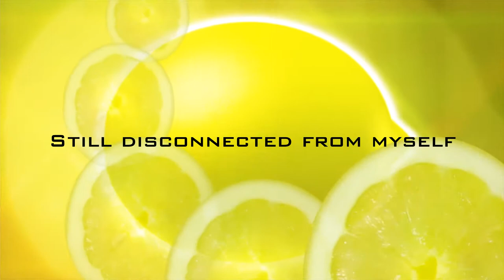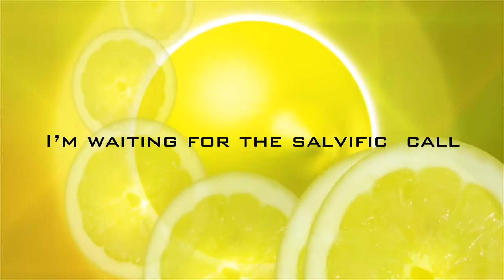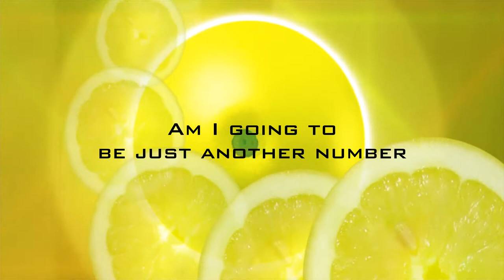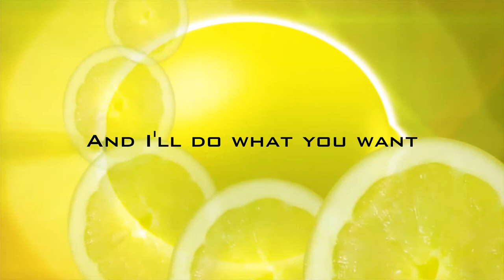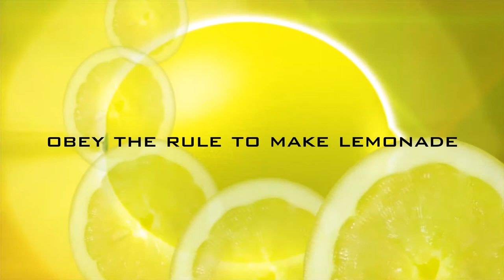The Music / Gfx Project No.12 [TEOR] - Sqeezed Lemon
To celebrate the NEW TEOR album STING (out tomorrow) Visually this is probably one of the easiest videos I've made, but was also the hardest, everything went wrong from the off, corrupted file after 3 hrs of editing, had problems with my editing software crashing, generally its was a pain in the arse, but perseverance & my love for this band saw me through, so enjoy it. Anyway.

The Edge Of Reason - Squeezed Lemon [with lyrics]

Artist: The Edge Of Reason
Track: Squeezed Lemon
Album: Sting
Visuals & Graphics: Me

Headphones on, volume up and go full screen is highly recommended :D

.:: NEW::. Sting Album out tomorrow 25/10/19 - go get yours!